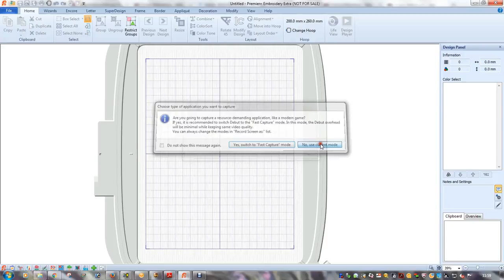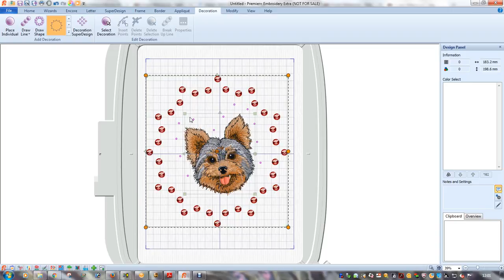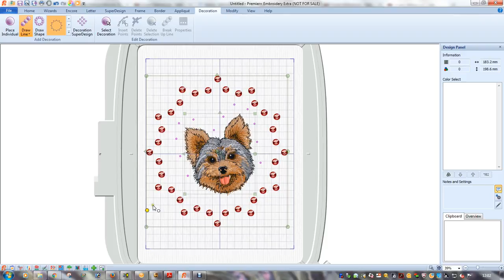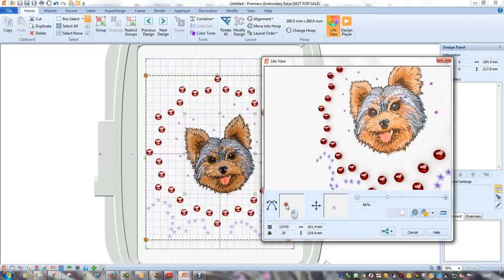using the decoration tab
Want a bit more Bling in your life?  This short film will show you how to use the decoration tab in PREMIER + ™ Extra or Ultra to add placement stitches to your embroidery so you can add sequins, stones, crystals, beads and nailheads in more sizes, shapes and colours you can shake your hot-fix stick at!